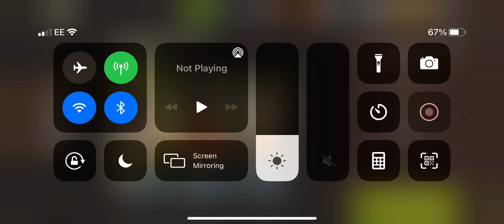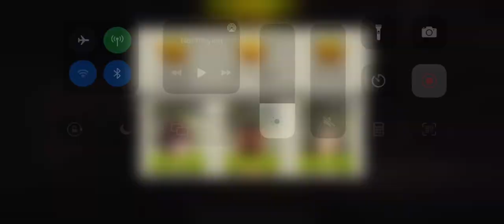Chokepoint round 75